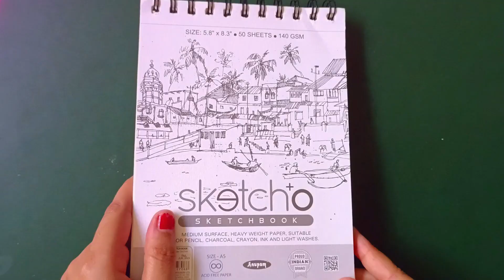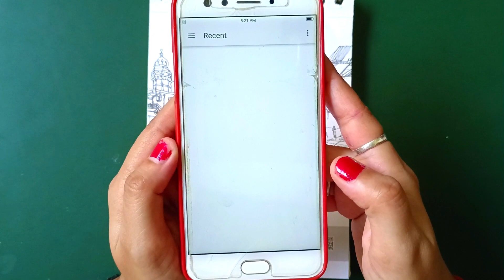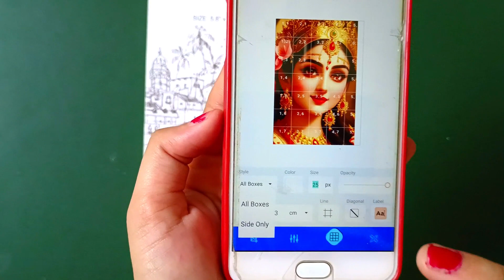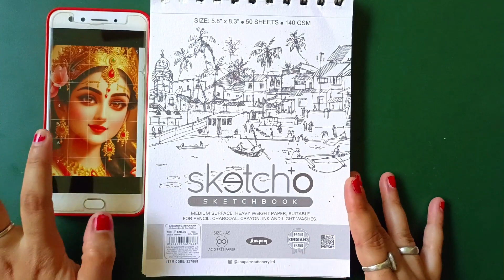Draw With Me - Maa Durga Drawing, Outline Tutorial || Navratri Drawing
About this video:
In this video I show you how to draw Maa Durga Outline step by step.

Material used:
A5 sheet

topic cover:

garba drawing
maa durga drawing
durga drawing
drawing
maa durga drawing easy
maa durga
maa durga oil pastel drawing
beautiful maa durga drawing
durga maa face drawing
drawing tutorial
durga puja special drawing
durga
navratri drawing
how to draw maa durga
ma durga drawing
maa durga drawing -1
devi durga drawing,maa durga drawing
how to draw durga maa
drawing durga maa full body
maa durga drawing with colour pencils
durga puja drawing competition
easy drawing
durga puja
devi durga
easy navratri drawing
drawing on navratri
navratri drawing garba
navratri drawing for kids
art girl priya
cute maa durga drawing
cute durga drawing
maa durga outline drawing